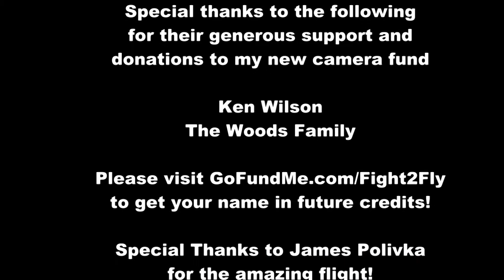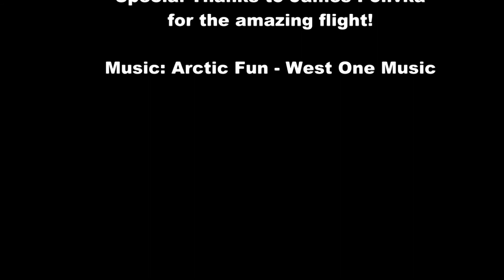Mountain Fun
Here's a short video showcasing the absolute beauty that surrounds the Puget Sound area.  A friend and fellow photographer/pilot took a couple of us out over the beautiful Cascade Mountains on Sunday, which proved to be an amazing experience.